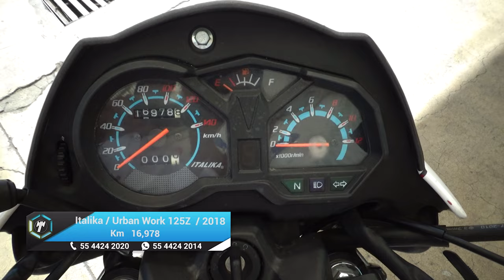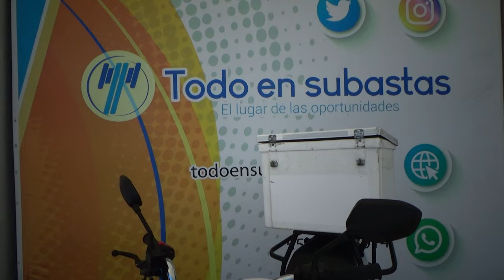Italika / Urban Work 125Z / 2018 - 16933